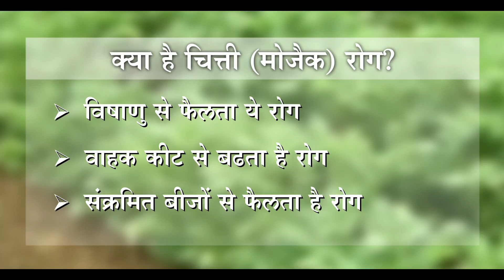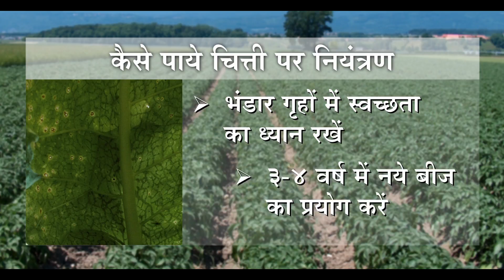आलू में चित्ती (मोजैक) रोग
आलू मे चित्ती (मोजैक) रोग मुख्यत: विषाणु के द्वारा फैलता है।
जिसके वाहक रस चूसक कीट जैसे सफेद मक्खी व माहू होते है.
ये संक्रमित बीजो की बुवाई द्वारा भी फैलता है।